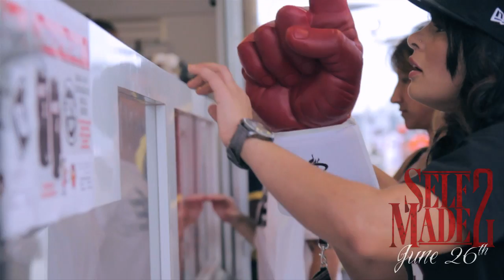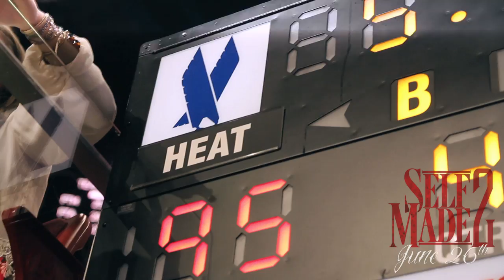Rick Ross Courtside at Heat vs Knicks Game 5 of the NBA Playoffs ft. Wale & Kelly Rowland